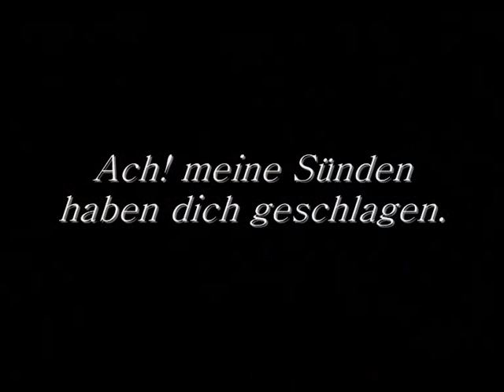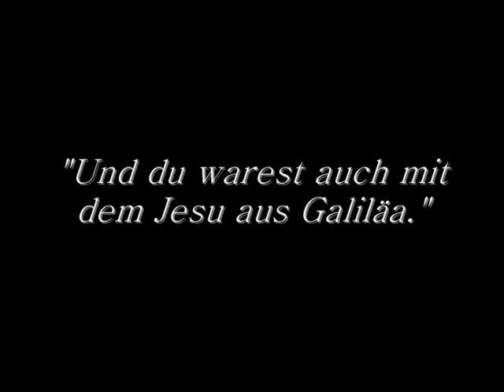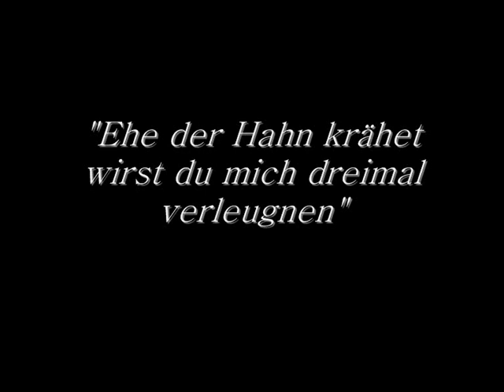Johann Valentin Meder - St Matthew Passion -The Arrest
A passion oratorio by Johann Valentin Meder (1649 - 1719) performed by the the orchestra and choir of the Kölner Akademie. Featuring Gerd Türk (tenor) and Nicky Kennedy (soprano). Conducted by Michael Alexander Willens.Taken from the Kölner Akademie's CD release "Johann Valentin Meder - Passionsoratorium nach Matthäus", Edition Raumklang.